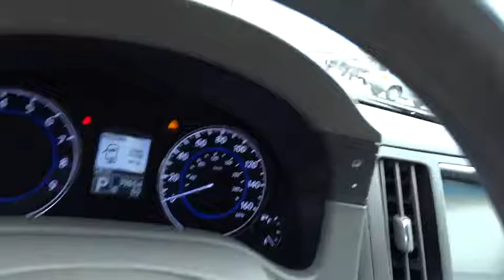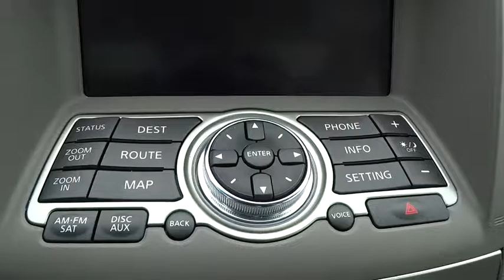2013 INFINITI G37 Sedan Downers Grove, Naperville, Aurora, Schaumburg, Lisle, IL M11357A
2013 INFINITI G37 Sedan
Pugi Hyundai Mazda Volkswagen: Servicing Downers Grove, Illinois near Naperville, Aurora, Schaumburg, and Lisle, IL.
2013 INFINITI G37 Sedan x - Stock#: M11357A - VIN#: JN1CV6AR0DM759067

2020 W. Ogden Ave

Accident Free Carfax Report, Bluetooth, Leather, Alloy Wheels, Fully Serviced, Touch Screen Radio, Awd, and Heated Seats. G37 X, AWD, Black Obsidian, and Wheat w/Leather Appointed Seats. If you demand the best things in life, this terrific 2013 Infiniti G37 is the low-mileage car for you. The pin-you-to-your-seat performance of this fantastic G37 will make it a favorite among our more passionate buyers.